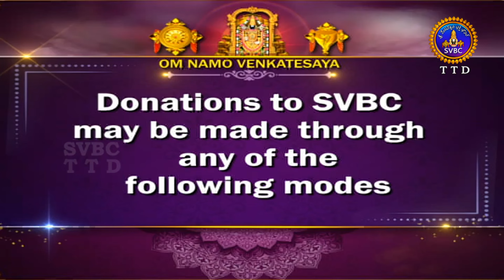అరణ్యపర్వం | ARANYAPARVAM | TIRUMALA | 31-07-2024 | SVBC TTD